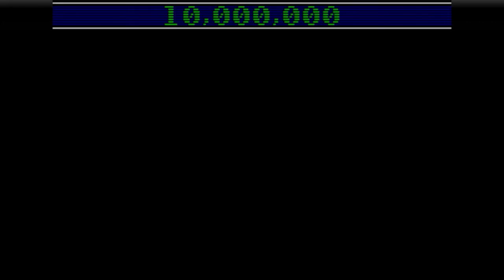Tim & Matt Play Sonic Spinball: Part 2